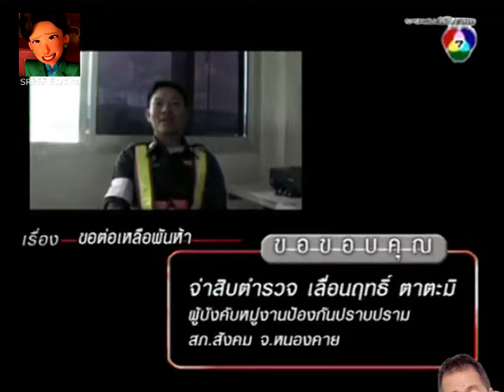คดีเด็ด (16 กุมภาพันธ์ 2556) ตอน ขอต่อเหลือพันห้า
คดีเด็ด ภาคเก่า (ประจำปี 2543 ถึง 2566) ออกอากาศ ทาง ช่อง 7 สี/HD ทุกวันเสาร์ เวลา 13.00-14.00

ตอนนี้ ปัจจุบันเป็น คดีเด็ด Secret File ช่อง 3 ไปแล้ว